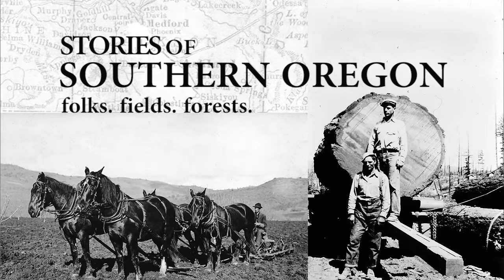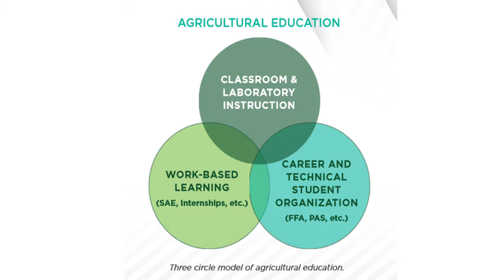Jim Miller, Crater High Future Farmers of America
Jim Miller talks about the many ways that Future Farmers of America impact agriculture nationally, and here in Southern Oregon. Jim is a second generation ag teacher and growing up in Hermiston, Oregon was very involved in FFA. This episode of Stories of Southern Oregon was funded by the Oregon Heritage Commission.